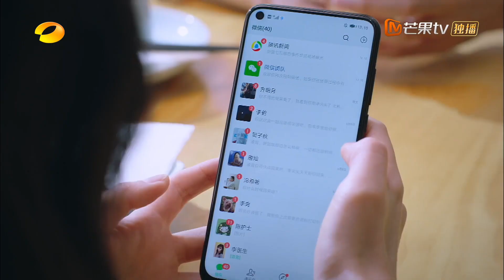尖尖不小心发现闺蜜竟然喜欢自己男朋友？！两人彻底闹掰，尖尖伤心痛哭！💕剧爱你drama